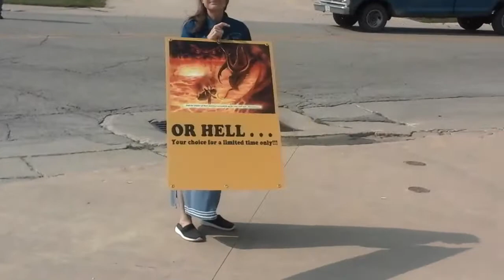RAGBRAI - ACROSS IOWA...THOUSANDS OF BIKES AND PEOPLE TO PREACH AT...2021...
PREACHING THE KING JAMES 1611 BIBLE ON THE STREETS OF THE USA...